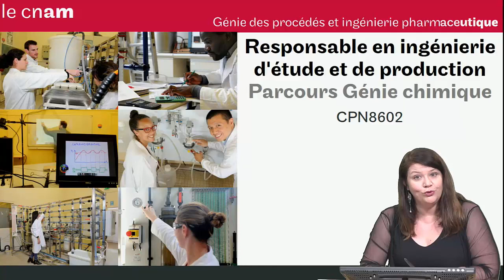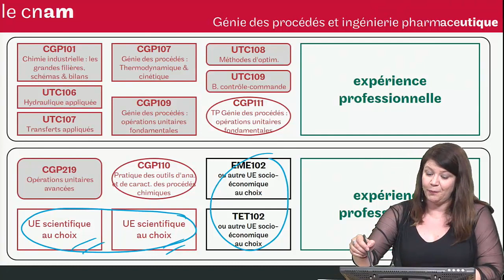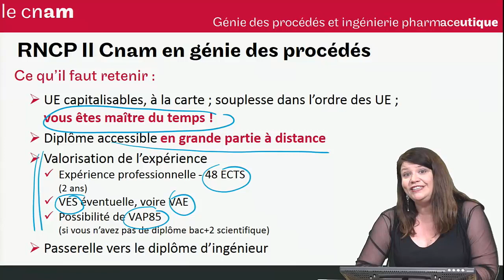titre RNCP niveau II en génie chimique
Description du titre RNCP de niveau II en génie chimique (CPN8602) par Marie DEBACQ.